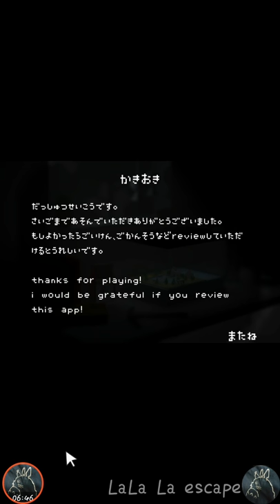Escape Game frog in the well / 井戸の中のカエル 大海へゆく ( tanukichi / katsuyuki suzuki ) 攻略/Walkthrough /脫出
EscapeGame -frog in the well- / 脱出ゲーム　井戸の中のカエル 大海へゆく? ( tanukichi / katsuyuki suzuki ) 攻略 /Walkthrough / 脫出